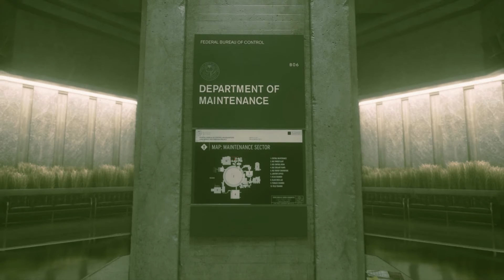CONTROL Gameplay Walkthrough Part 3 - The Hotline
Control Walkthrough Gameplay Part 3 includes a Game Review, Intro, and Campaign Mission 3 of the Single Player Campaign for PS4 Pro, Xbox One X, and PC. My 2019 Control Gameplay Walkthrough will feature the Full Game. This Control Gameplay Walkthrough will include a Review, all Campaign Missions, Abilities, New Gameplay, and the Ending of the Single Player.